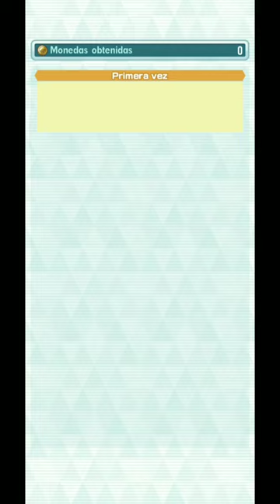🍿TRAMA DE TESELIA - Capitulo 2: LOS DOS DESAPARECIDOS |Pokemon Masters Ex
EQUIPO PLASMA Y DOS HÉROES